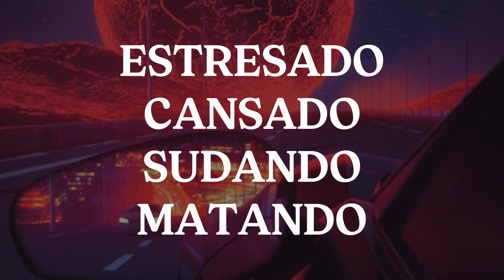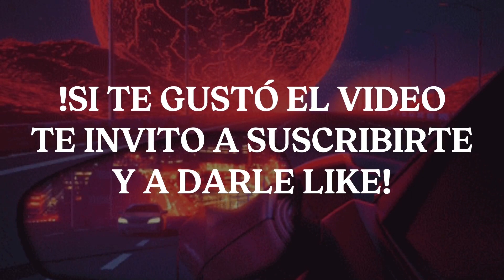BASE DE RAP CON PALABRAS 🔥🎤| PRÁCTICA DE FREESTYLE | BASE DE RAP PARA IMPROVISAR #158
¡ENTRENA TU FREESTYLE CONVINANDO LAS PALABRAS!
¡COMENTA LAS MEJORES RIMAS QUE HAYAS CREADO!

¡LIBERA TODO EL FLOW QUE DUERME EN TU INTERIOR! 🥇

⚠️ *USO DE PISTAS*⚠️

SI QUIERES USAR LA INSTRUMENTAL SIN FINES DE LUCRO DEBES NOMBRARME EN EL TITULO DEL VIDEO (PROD. VCASSETTE) ADEMAS DEBERAS PONER EL LINK DEL VIDEO DE LA INSTRUMENTAL.

TODAS LAS PISTAS SON DE LA AUTORIA DE VCASSETTE Y SE PROHIBE EL USO COMERCIAL, SI DESEAS ADQUIRIR LA INTRUMENTAL DEBES COMPRAR UNA LICIENCIA 💰

IGNORAR TAGS

entrenta tu freestyle practica bases palabras doble tempo rap trainer